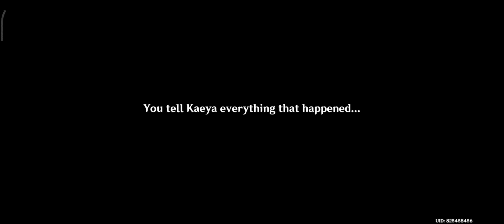Commence! A suspect Genesis (Duel! The Sunmoners' Summit! Round 1 complete) Genshin Impact